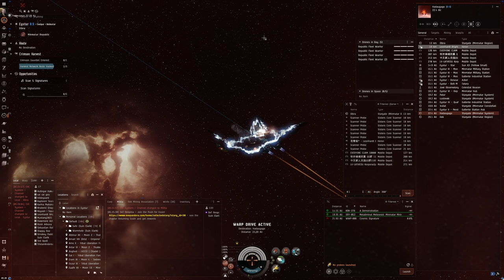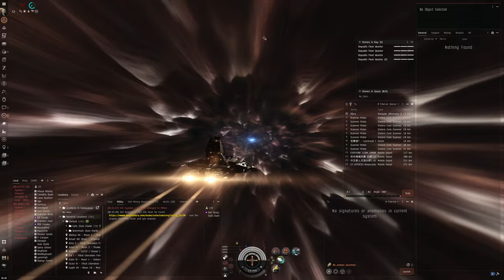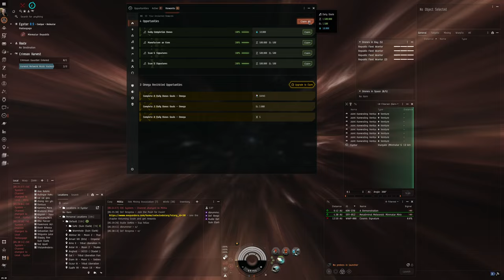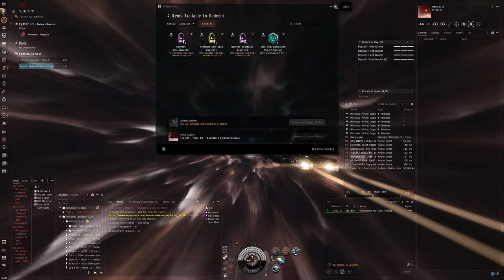Hello World: EVE Online Alpha Experience, Day 797